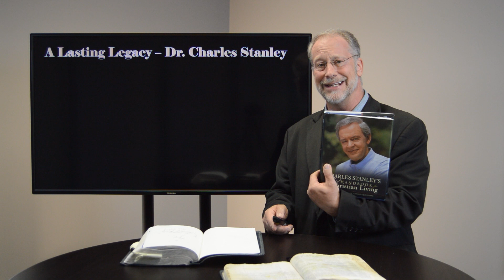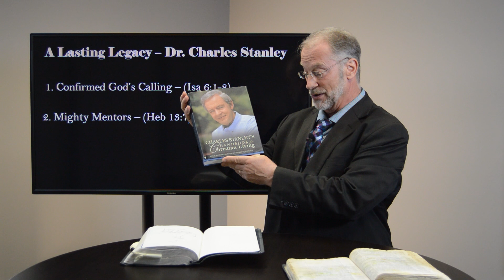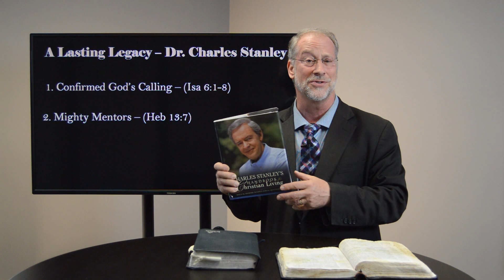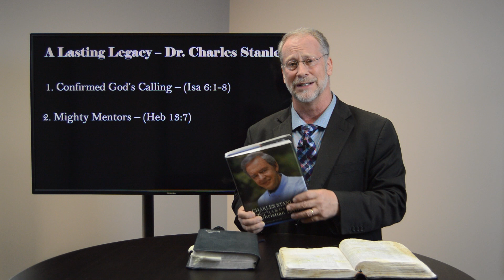A Lasting Legacy - Dr. Charles Stanley | A Personal Tribute to America's Pastor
"A mighty oak has fallen in the forest!" This can certainly be said of Dr. Charles Stanley, who went to be with the Lord on Tuesday, April 18th. His Legacy Celebration Service will be held tonite, Sunday, April 23rd from 6 to 8 pm at First Baptist Church of Atlanta. Join Dr. Randal Reese as he remembers Dr. Charles Stanley - "America's Pastor." He shares personally, about the influence Dr. Stanley had on his life and ministry.

💥‼NEW BOOK RELEASE‼💥
"PRAYER WORKS If You Work It" by Randal D. Reese
Follow this link to purchase

📒 Video Notes 📒

1️⃣ (Video) Gog and Magog - Ezekiel 38 and Psalm 83 (Saudi Arabia, Edom, Lebanon, and Gaza) | End Times Prophecy

2️⃣ (Video) Gog and Magog - Israel in the Crosshairs (Connecting Ezekiel 38-39 and Daniel 11) | End Times Prophecy

Every day, more and more people are becoming aware of the significance of Bible prophecy. God's Word is being fulfilled all around us. Learn to talk intelligently and spiritually with your loved ones about the things unfolding in our world today. Always consider first this question, "What does the Bible have to say about it?"

About Until That Day
Until That Day Ministries is the outreach ministry of New Rocky Creek Baptist Church. Until That Day is committed to providing "on time truth you can trust," Biblical teaching thru days of deception. Until That Day teaches the biblical worldview concerning events going on in our world today. Dr. Reese holds a Ph.D. in Bible Prophecy. He is Pastor of New Rocky Creek Baptist Church in Mansfield, Georgia (30+ years).